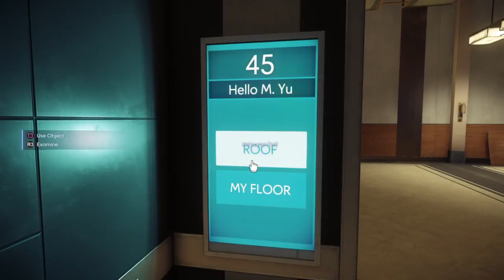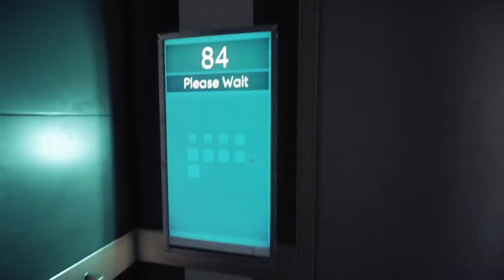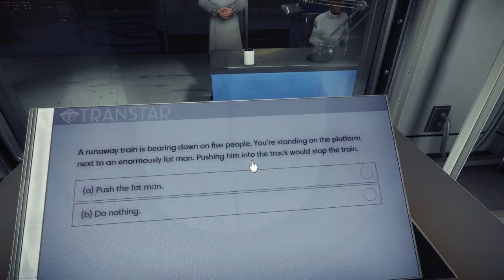Prey w/wolfgaming EP.1 (full game)